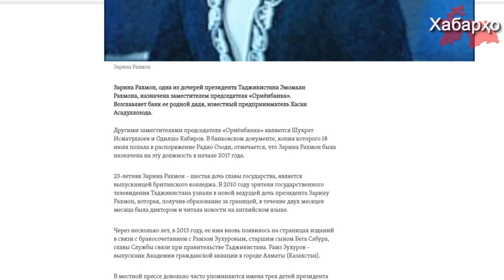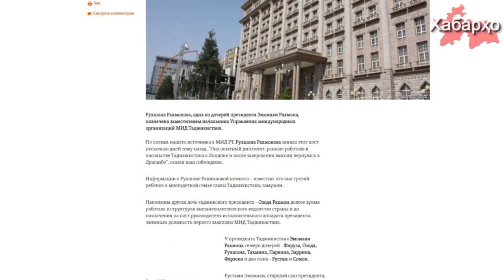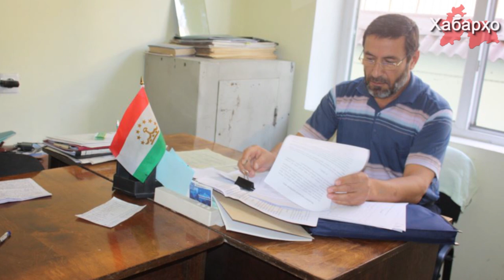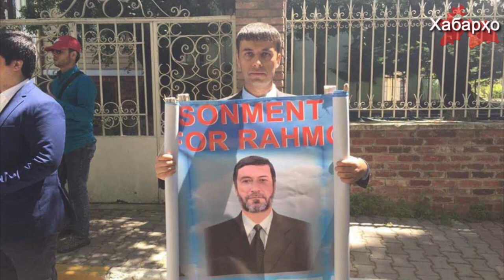Новости Таджикистана на 30.07.2017